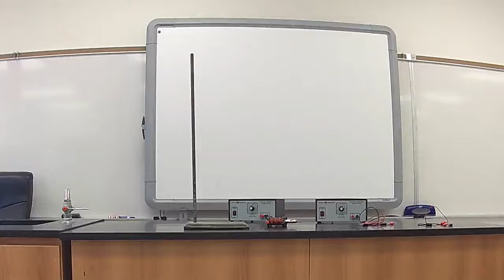Physics Demo: Horseshoe Magnet